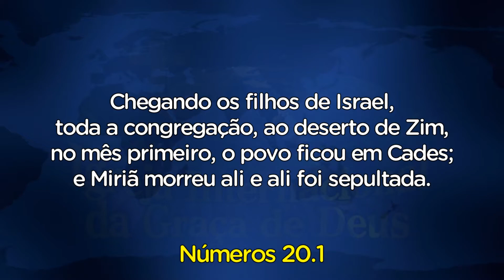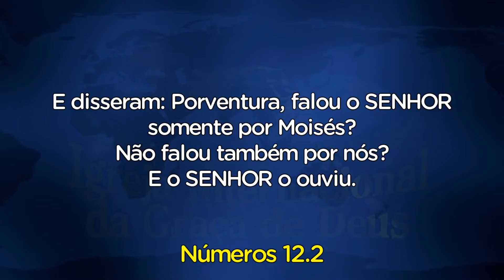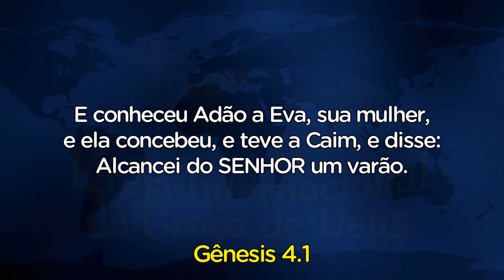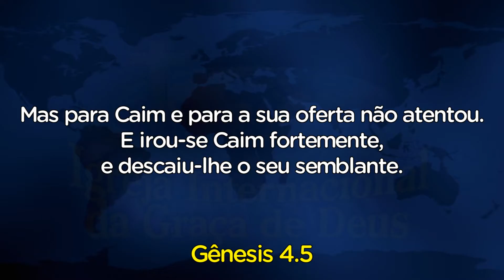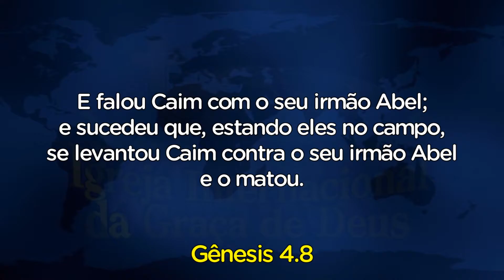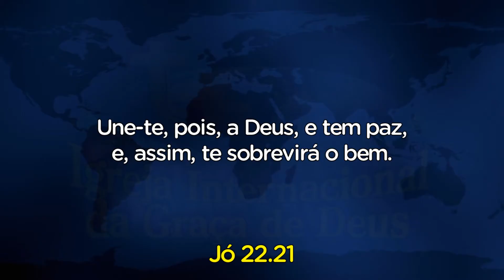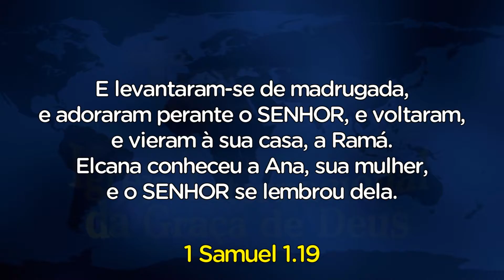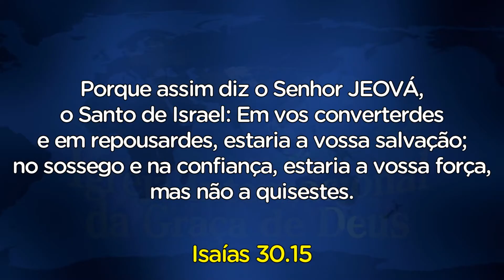Fica em paz e Deus resolverá a tua situação | Pr. Maiquel Marques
IGREJA INTERNACIONAL DA GRAÇA DE DEUS